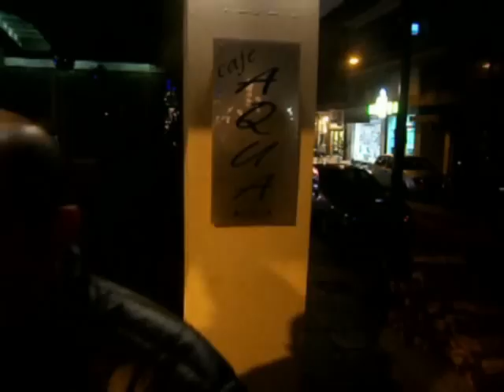Φωτιές Χριστούγεννα Φλώρινα 2012 - Εορτασμός Φωτιών 2012